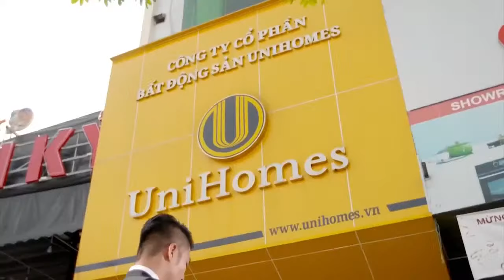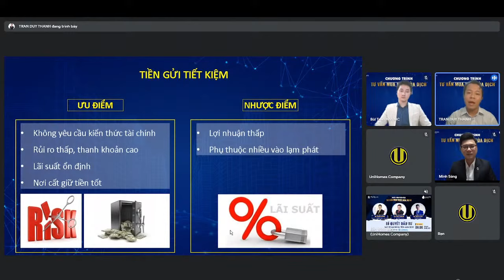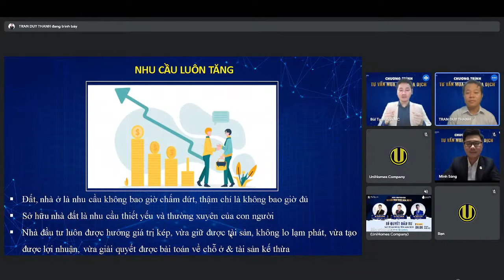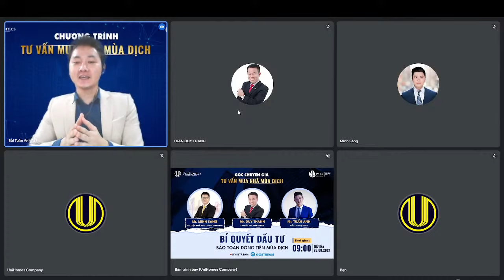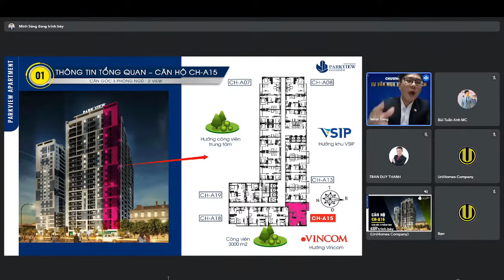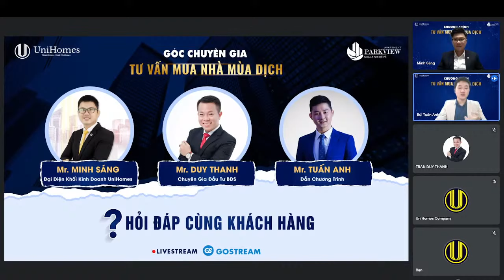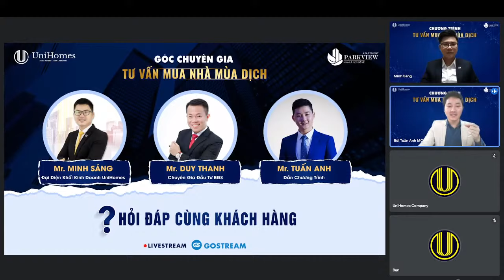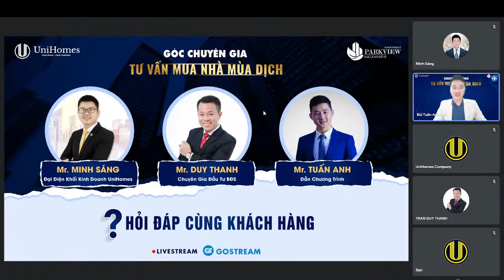[CHƯƠNG TRÌNH TRỰC TUYẾN CÙNG UNIHOMES] GÓC CHUYÊN GIA - TƯ VẤN MUA NHÀ MÙA DỊCH SỐ 3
💥[CHƯƠNG TRÌNH TRỰC TUYẾN CÙNG UNIHOMES]
GÓC CHUYÊN GIA - TƯ VẤN MUA NHÀ MÙA DỊCH SỐ 3
Chủ đề: BÍ QUYẾT ĐẦU TƯ, BẢO TOÀN DÒNG TIỀN TRONG MÙA DỊCH
👉Mang đến khách hàng những thông tin cụ thể và cùng phân tích cơ hội đầu tư căn hộ trong tình hình thị trường hiện nay, đặc biệt tại thị trường Bình Dương.
👉Tại sao giữa đa dạng các loại hình đầu tư, BĐS vẫn là kênh đầu tư an toàn và được nhà đầu tư tin tưởng, lựa chọn "xuống tiền" trong mùa dịch?

Với các chuyên gia:
📌Ông Trần Duy Thanh - Chuyên gia BĐS
📌Ông Huỳnh Minh Sáng - Đại diện Khối Kinh doanh UniHomes
Qua hình thức live stream mở trên kênh youtube: UniHomes Company.

Cùng đón xem chương trình và tìm hiểu rõ hơn cơ hội đầu tư, bài toán tối ưu dòng tiền ưu việt tại dự án ParkView Apartment.

🎁Song song với đó, cùng nhân đôi may mắn với những phần quà hấp dẫn cùng chương trình.

📌Cách nhận thưởng:
🏠Hội sở: 28-30 Trần Não, phường An Phú, TP. Thủ Đức
🏠UniHomes Miền Nam: 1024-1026 Phạm Văn Đồng, phường Hiệp Bình Chánh, TP.